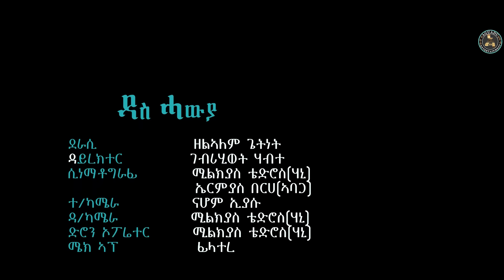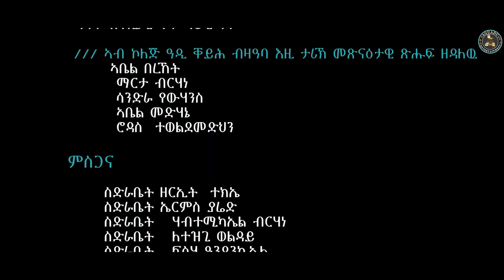Das Hawya - ዳስ ሓውያ - Best Eritrean Film 2024 - Part 10 - 12